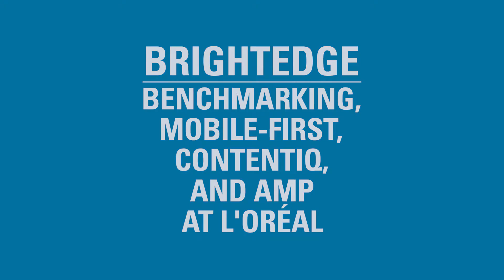L'Oréal Uses BrightEdge to Plan for Mobile-First Strategy - BrightEdge Customers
Carlos Spallarossa uses ContentIQ and Opportunity Forecasting to prepare L'Oréal assets for new mobile-first strategy